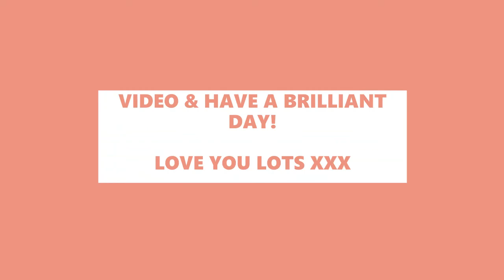Amy’s *21st* birthday messages...